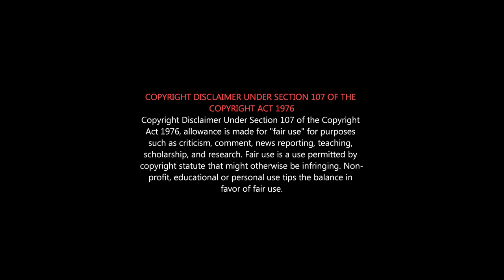பிட்டு படம் பார்த்தல் ஆண்மை அதிகமாகுமா? | ஆண்மை குறையுமா?தவறு செய்யாதீர்கள் மீண்டும்| Love Lava Kusa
Don't Waste your Time in BITTU PADAM...
How to Increase Stamina & POWER?
உங்கள் மீனா மீது ஈர்ப்பு வரக்காரணம் என்ன?